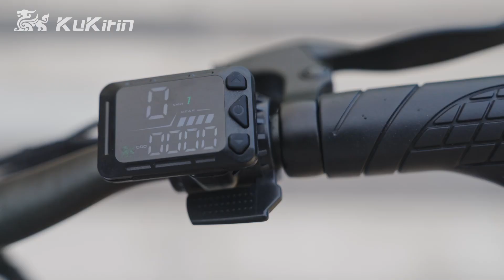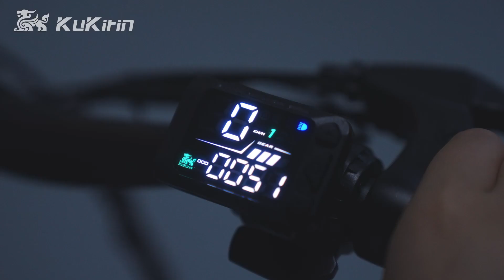KuKirin C1 Pro Electric Scooter 14" Wheels 25Ah Battery with Seat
The KuKirin C1 Pro Electric Scooter is a big 14" Wheels e-scooter with seat. It carries 25Ah battery, 500W motor and front, rear disc brake and electronic brake. It is a small electric bike.